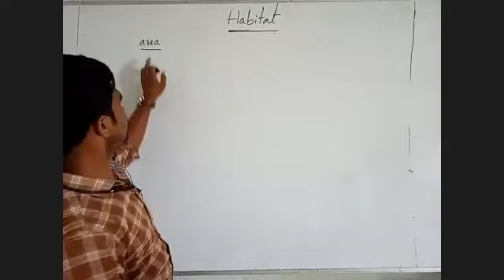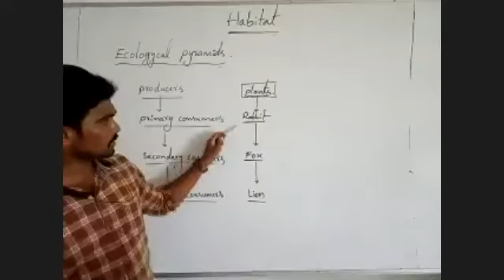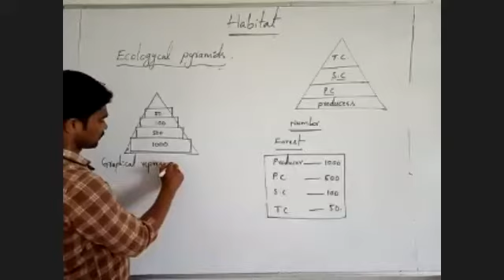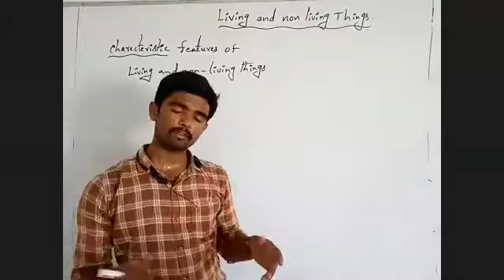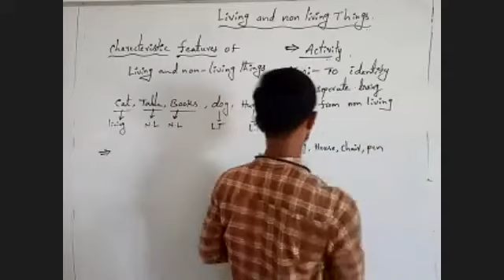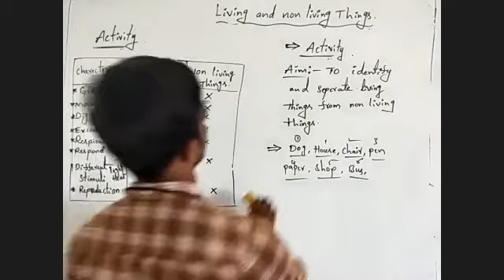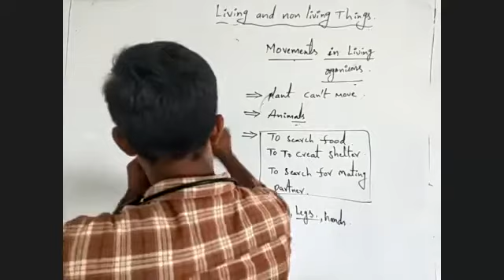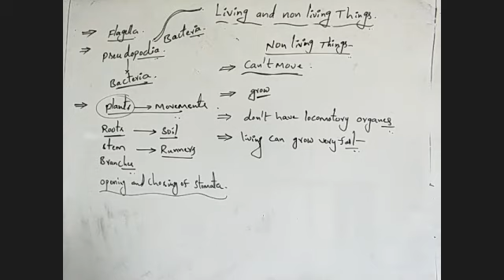6th biology Habitat 26-05-2020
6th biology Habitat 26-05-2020